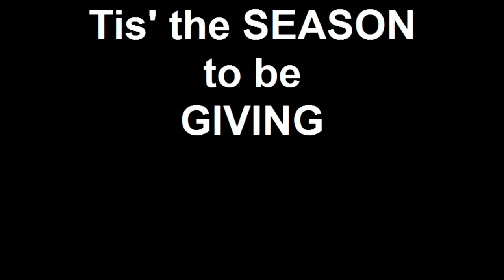Tis' the SEASON to be GIVING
Why not give the GIFT of HEALTH and FITNESS to the people that are most important to you? What you do MATTERS! Here's to getting AMERICA HEALTHY!